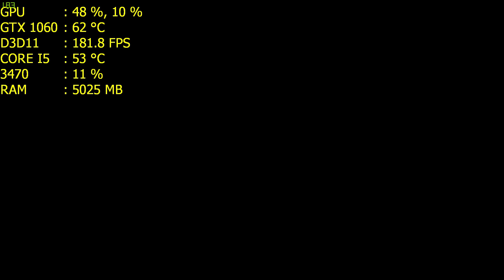Dishonored 2: GTX 1060 - Ultra Settings - 1080p Frame Test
My PC Specs:

Mother: Gigabyte-H77M-D3H
Video Card: Nvidia GeForce GTX 1060 Founders Edition
Memory: Gskill Sniper 12GB @ 1600MHZ
CPU: Intel Core I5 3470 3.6GHZ (Stock, not oc.)
HDD: Seagate Caviar Blue 500GB
Case: Sentey Optimus
Mouse: Logitech G502
Headphones: Hyperx Cloud Core
Keyboard: Ttesports Knucker